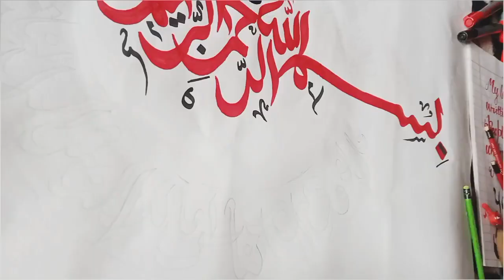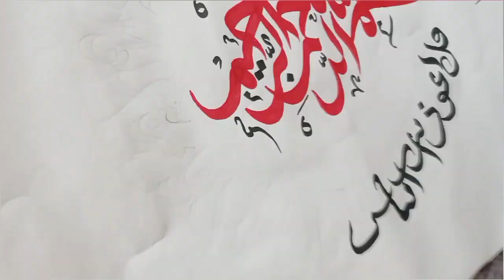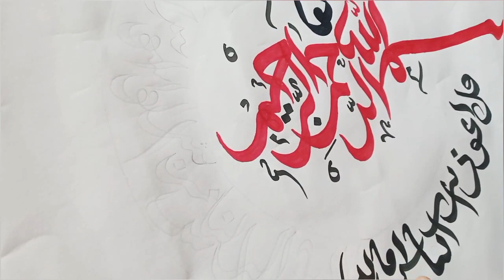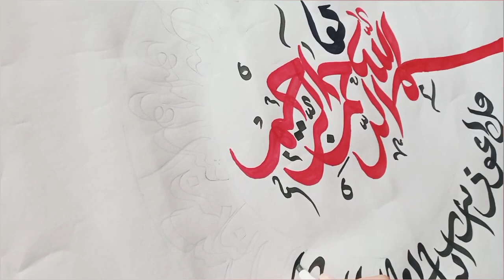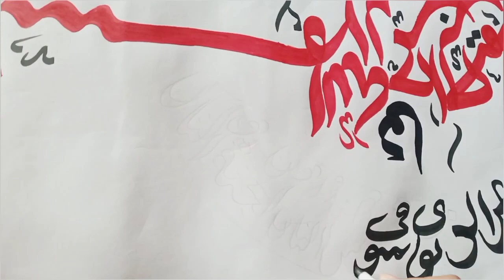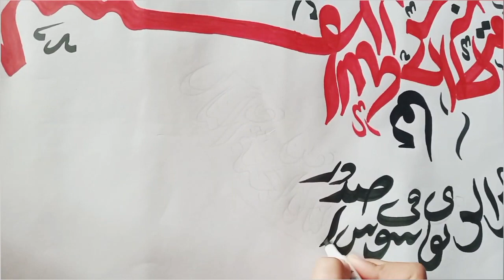New Arabic Calligraphy tutorial 🖌️...Allah Calligraphy 🎨allah